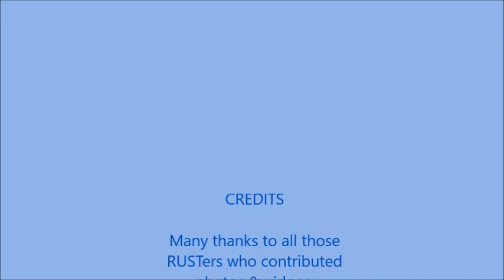RUST Cup Race Series 2023 mid season movie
RUST is a friendly and fun race series at Britannia Yacht Club in Ottawa Canada. This is a mid-season look at some of the races so far.  We've been challenged by smoke cover, lack of wind, or too much of it. But we all sail on, as you can see here! Enjoy! And if you are a sailor in the Ottawa area, and would like to sample it, I can be contacted via BYC's public website (I run the series, so can answer any and all queries.)